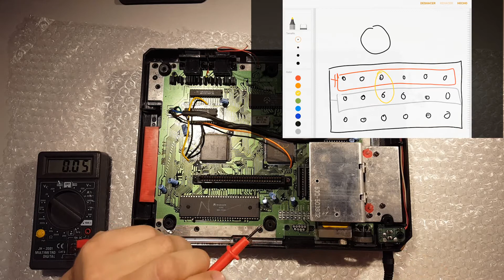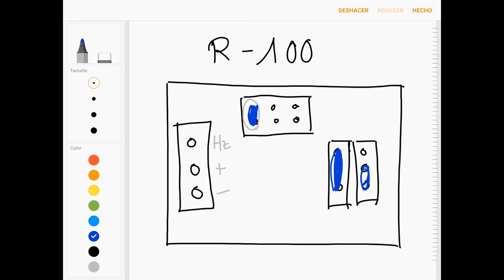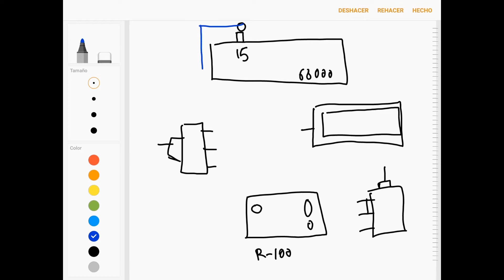Overclock Variable Sega Mega Drive Lector Frecuencia Integrado #1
¡Ojo! el montaje final será seguro diferente de lo que habéis visto aquí, estar muy antentos a la continuación.

Compra R-100
Compra potenciómetro
Compra lector frecuencia

No tengo ninguna relación ni percibo remuneración de las web aquí expuestas pero sí puedo asegurar que son vendedores fiables que responden ante los problemas :)

Cualquier duda y comentario será bienvenido :)